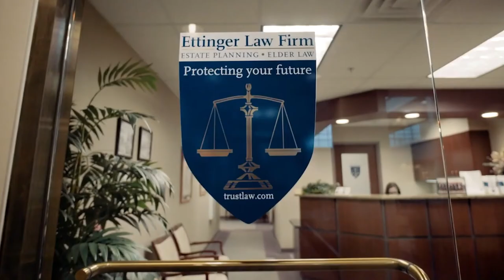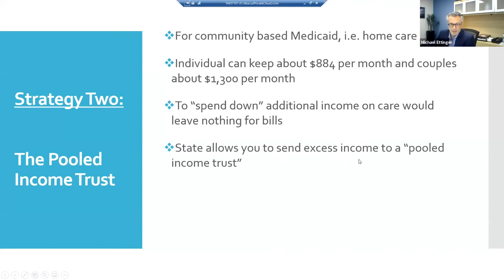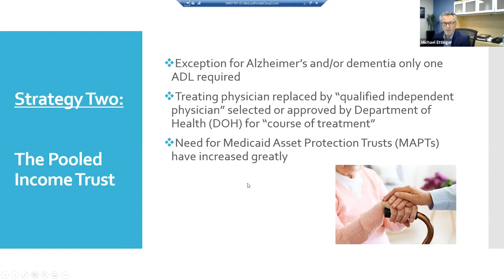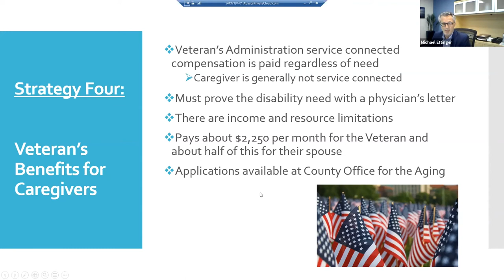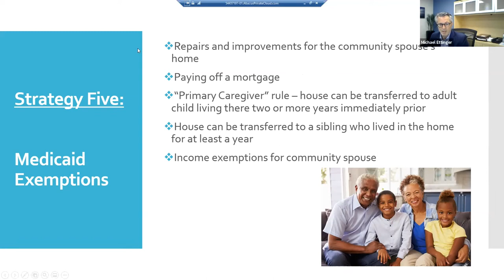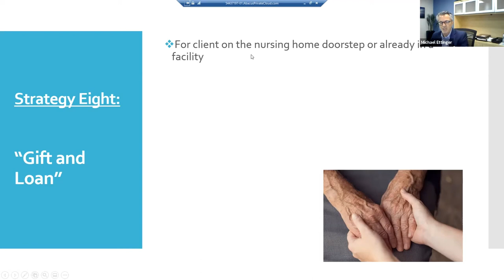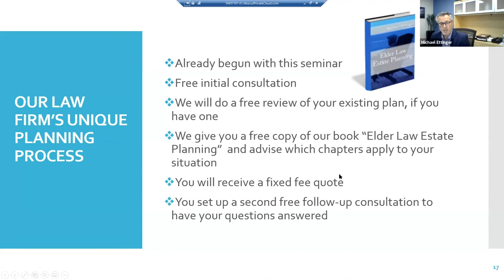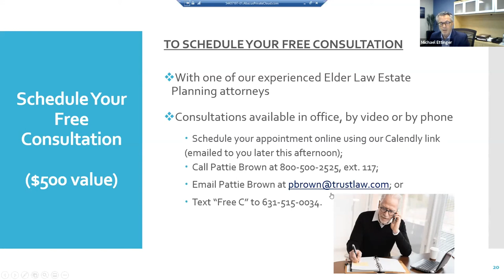Medicaid Asset Protection Strategies | Zoomside Chat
In this Zoomside Chat, Michael Ettinger discusses the strategies we can use to better protect our assets for the future. We will talk about Caregiver Agreements, Pooled Income Trust, Long-Term Care Insurance, Medicaid Asset Protection Trust and many others, along with their pros and cons.

Ettinger Law Firm focuses exclusively on elder law estate planning. Our attorneys and paralegals work to provide asset protection and tax savings for baby boomers and senior citizens. Practicing for twenty seven years and with offices in sixteen New York State locations, Ettinger Law Firm has prepared thousands of estate plans for generations of middle class families.

Chapters:
00:00 Intro
2:00 Caregiver Agreements
4:56 The Pooled Income Trust
11:54 Long-Term Care Insurance
16:11 Veteran's Benefits for Caregivers
17:18 Medicaid Exemptions
22:42 Medicaid Qualifying Annuities
25:02 Spousal Refusal
27:59 Gift and Loan
30:09 The Medicaid Asset Protection Trust
32:33 Free Online Seminar
33:05 Our law firm's unique planning process
36:21 Our law firm's trademarked process after you sign your documents
39:11 Schedule your free consultation
40:51 Thank you!